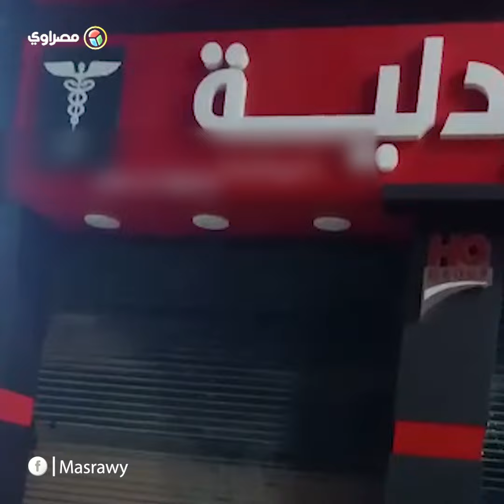"حقنة طبيب بيطري وجثة".. قصة وفاة الطفلة منار في الغربية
تقرير: مروة شاهين